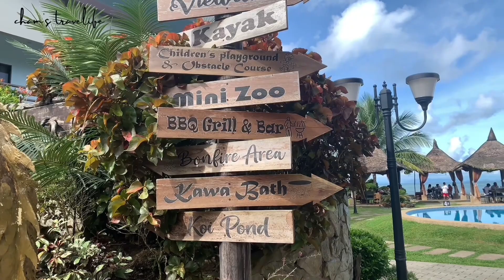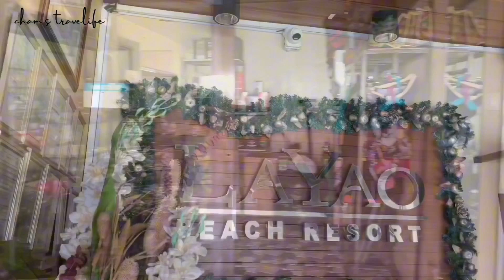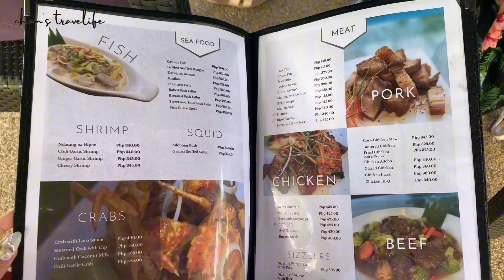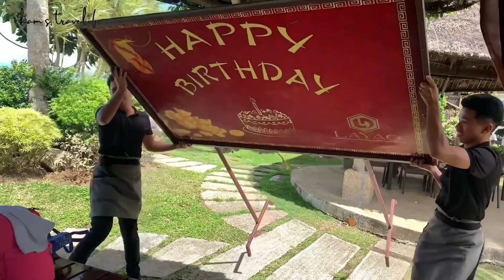LAYAO Beach Resort | 📍Brgy. San Roque, Marabut, Samar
Entrance Consumable ➣ Php200.00
Pool Rates:
   Adults (11 above) ➣ Php250.00
   Children (10 years old below) ➣ Php200.00
Cottage Rates:
   6-8 Pax ➣ Php1,200.00
   8-10 Pax ➣ Php1,500.00
   Tent with Table 6-8 Pax ➣ Php800.00

Video made from iMovie, Canva & CapCut

𝑇𝑖𝑡𝑙𝑒: 𝘙𝘦𝘷𝘦𝘯𝘨𝘦 𝘉𝘰𝘥𝘺 𝘉𝘦𝘢𝘵
𝐶𝑜𝑚𝑝𝑜𝑠𝑒𝑑 𝑏𝑦: 𝘕𝘢𝘯𝘢 𝘒𝘸𝘢𝘣𝘦𝘯𝘢